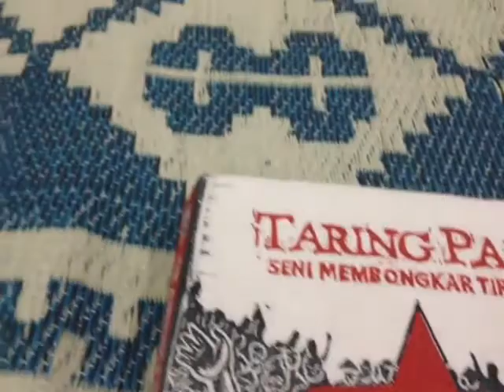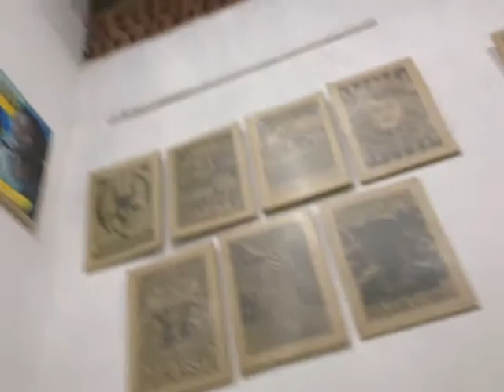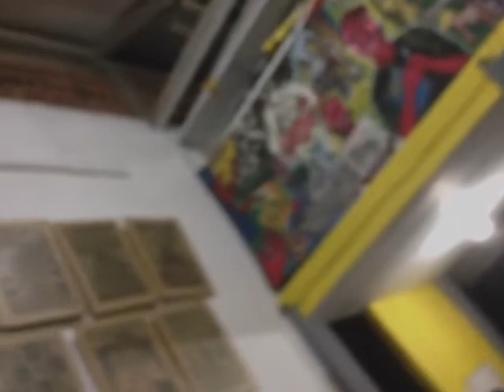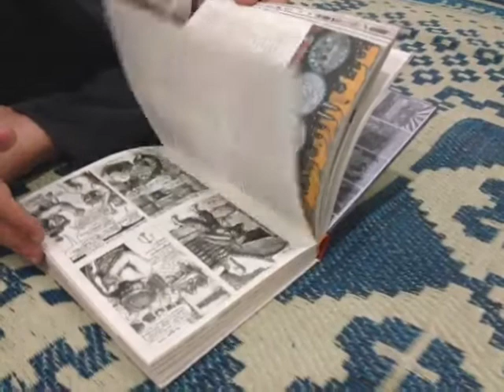Paring Padi introduction to our project.flv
Ucup explains, we discuss